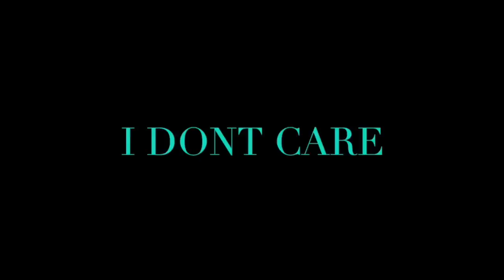SCRU FACE JEAN - DREAM CHASER ( FEAT - DAX ) - REACTION